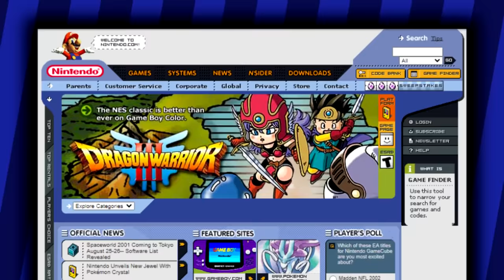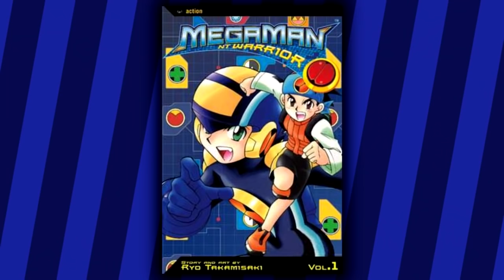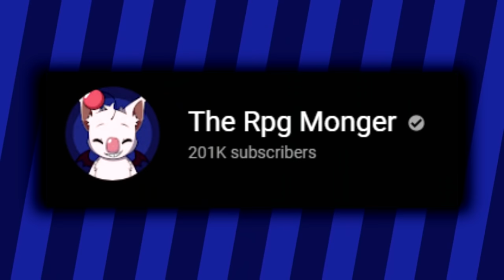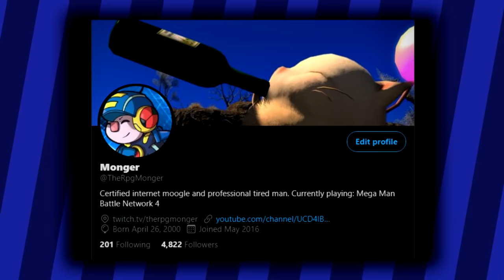The Rise of Mega Man Battle Network (Part 1)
Combining the classic gameplay of Mega Man with that of a RPG, Battle Network is definitely one of the best series on the Gameboy Advance!

Cool thing of the day: All 200 thousand of you!

0:00 Intro
0:37 Battle Network 1
4:57 Battle Network 1 Spoilers
14:25 Battle Network 2
17:42 Battle Network 2 Spoilers
30:05 Network Transmission/WS
35:08 Battle Network 3
39:03 Battle Network 3 Spoilers
56:20 Retrospective/Outro